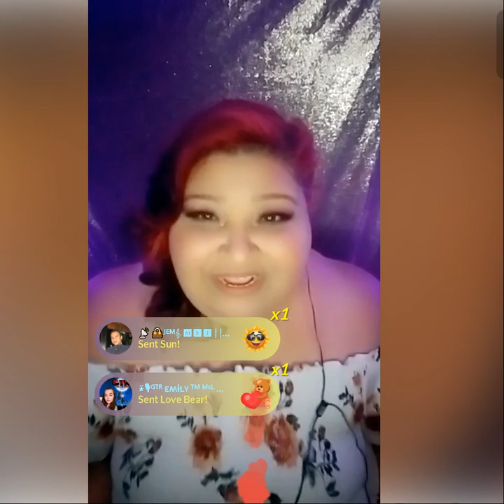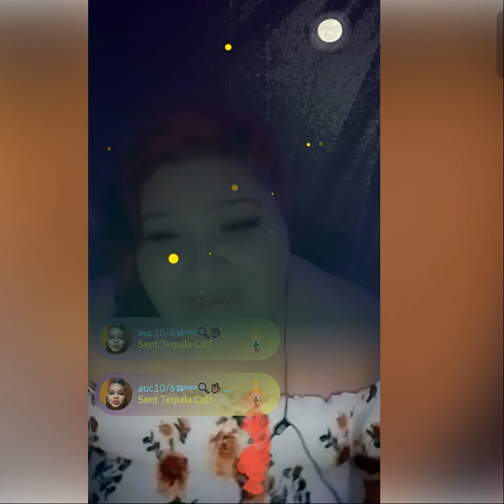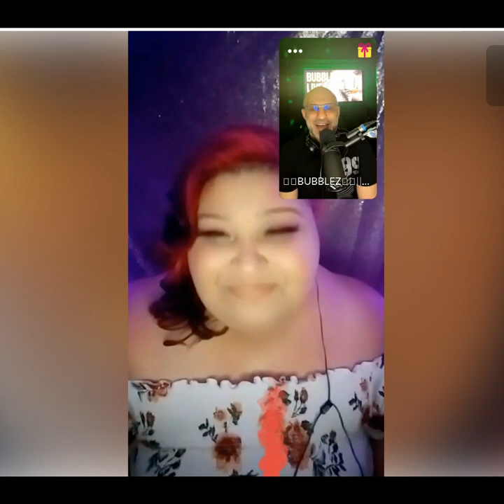9 27 2023 Before and after "After"